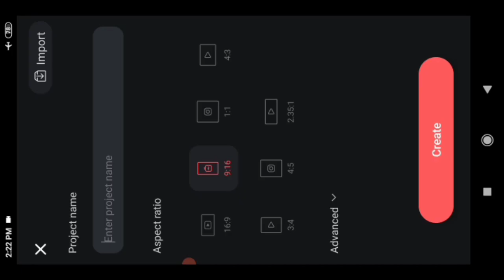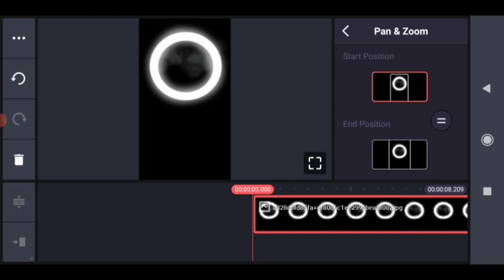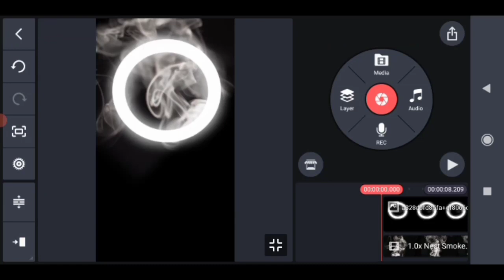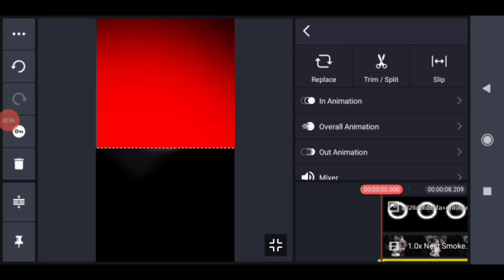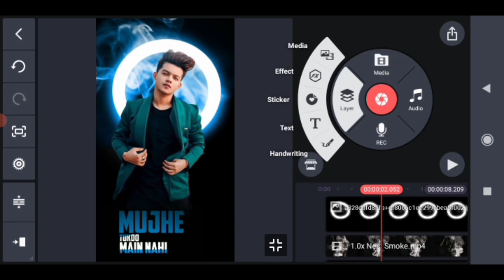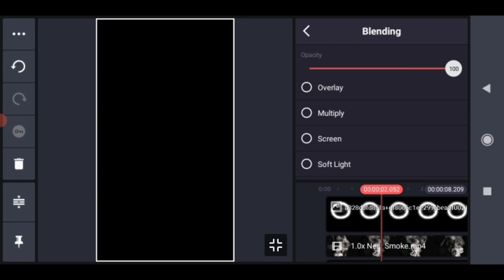How To Make Trending Whatsapp Status Video Editing | Kinemaster Se Status Video Kaise Banaen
Colourful Ring Light Status Video Editing || Photo Status Editing || Green Screen Video Status

Whatsapp Status Kaise Banaen | Kinemaster Video Editing | Kinemaster Editing

How To Make Photo Moving Whatsapp Status Video editing In Kinemaster Tutorial

Kinemaster Video Editing 2022 | Pop up lyrics status editing in kinemaster | status kaise banaye

Kinemaster Se WhatsApp Status Video Kaise Banaye In Kinemaster Tutorial's editing | Status editing

Namaskaar Dosto, Is video me bataya hun ki ap apne photo se video kaise bana sakte hai o bhi music ke sath apne android mobile me. mujhe umeed hai apko video pasand aayegi.

All Meteriall Download

👉Ring light image

👉Background remove image boys

👉Smok video link